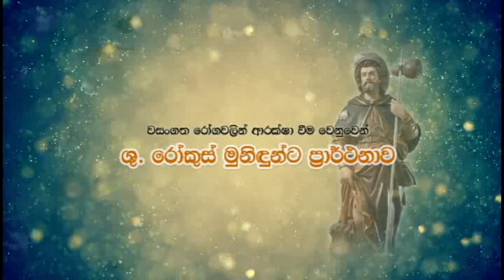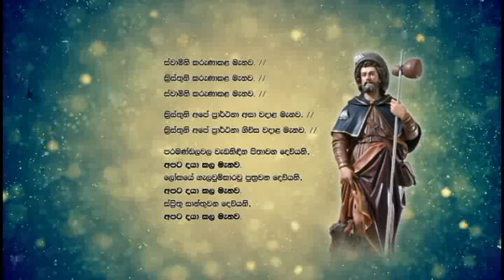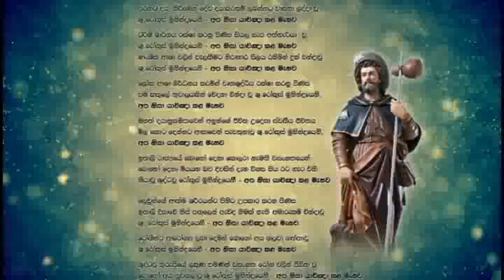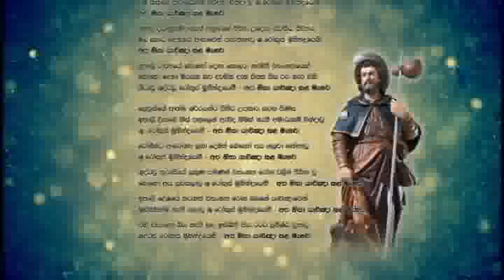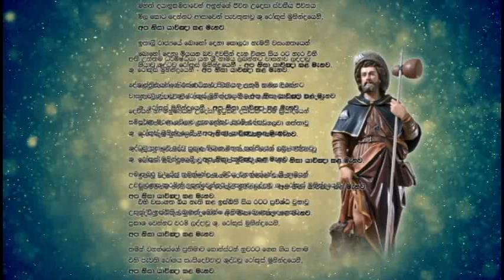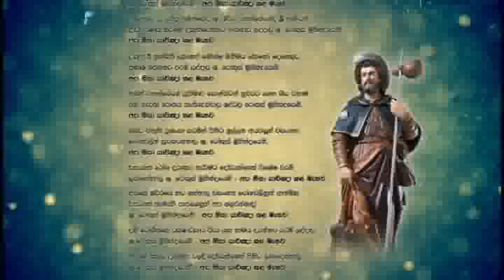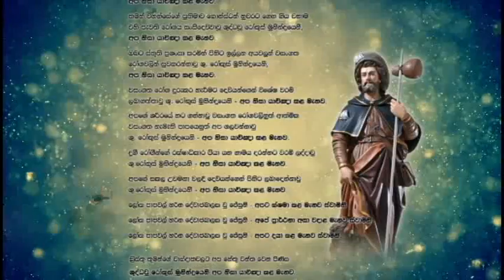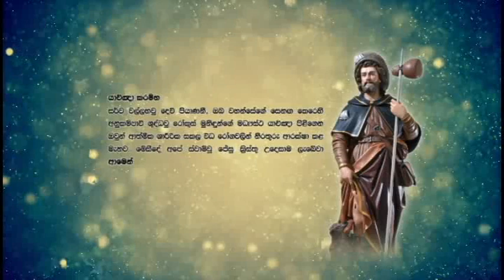ශු. රෝකුස් මුනිතුමන්ට බලගතු ප්‍රාර්තනාව | LITANY SINHALA PRAYER TO SAINT ROCH (Rocco)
* Catholic Documentaries
* Catholic Programs for children
* Educational Events